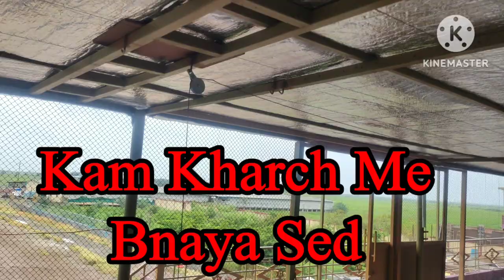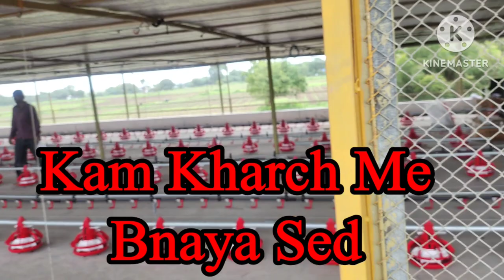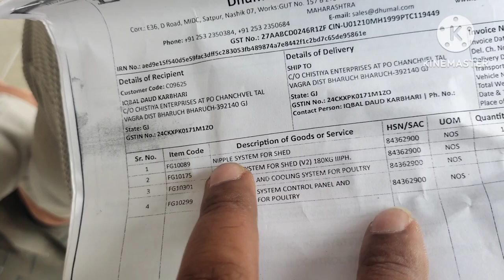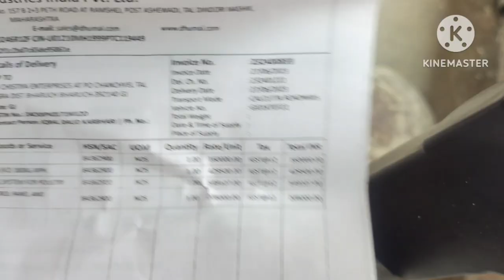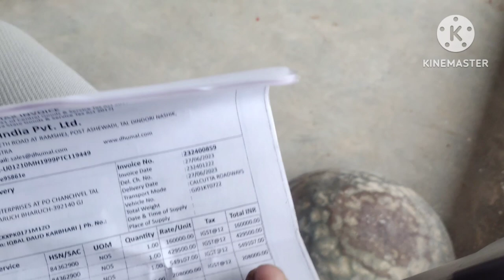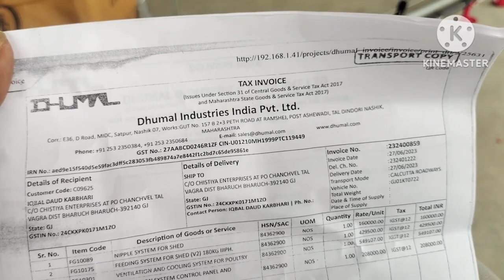Dhumal Nipples Drinker Ec Poultry Farm Nipples And Drinker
Dhumal NIPPLES AND DRINKER EC POULTRY FARM NIPPLES AND DRINKER
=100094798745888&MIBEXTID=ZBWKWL